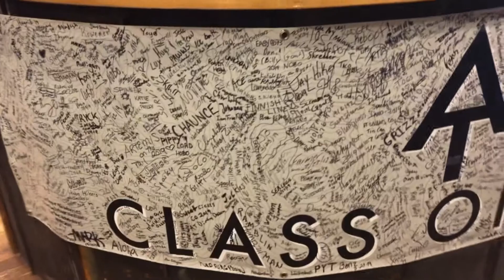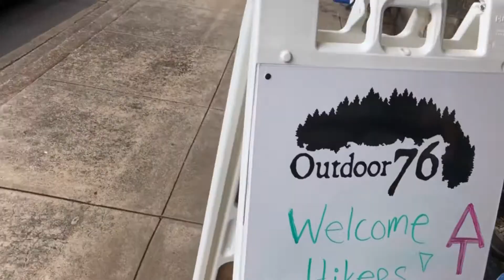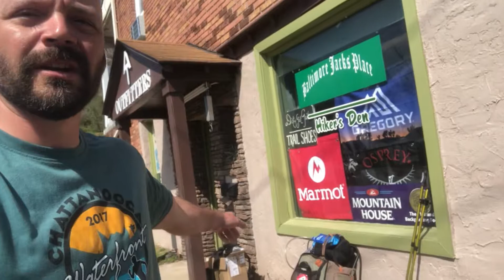AT Vlog Day 13 The one with a zero